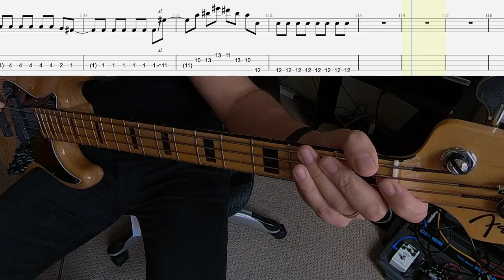Queens of the Stone Age - I Sat By The Ocean // BASS COVER + PLAY-ALONG TABS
A bass cover of Queens of the Stone Age - I Sat By The Ocean with play-along tabs